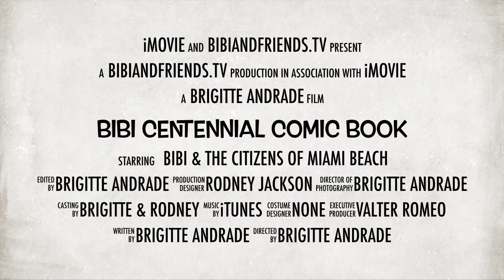Bibi Miami Beach Centennial Comic Book Trailer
The Adventures of Bibi & Friends Upcoming Centennial Comic Book Celebrating 100 Years of Miami Beach History!

to read the first 6 decades of history!